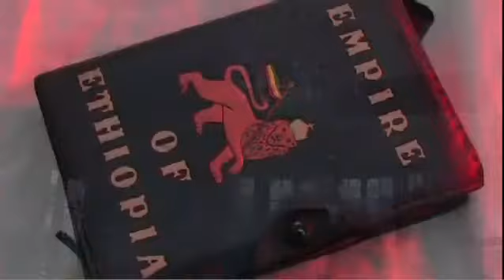TURBULENCE - NOTORIOUS . (Official Music Video)